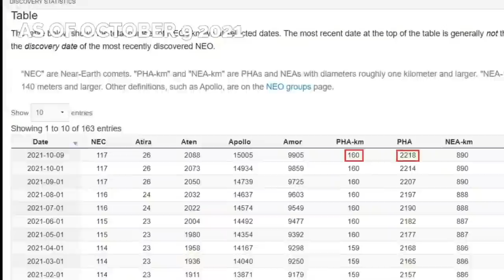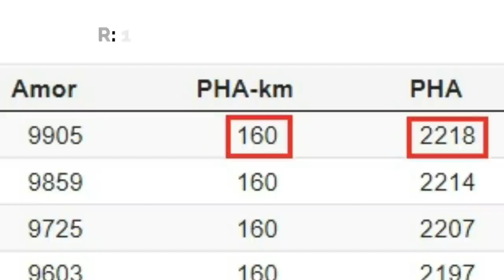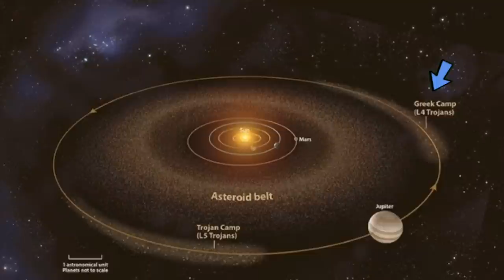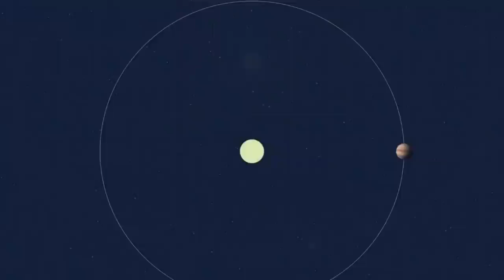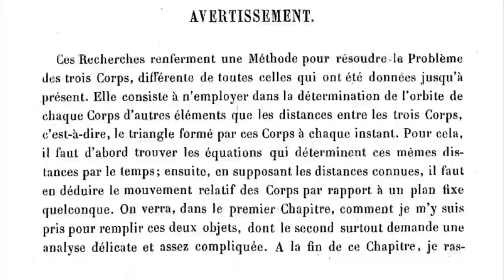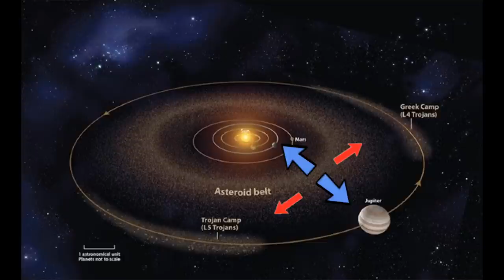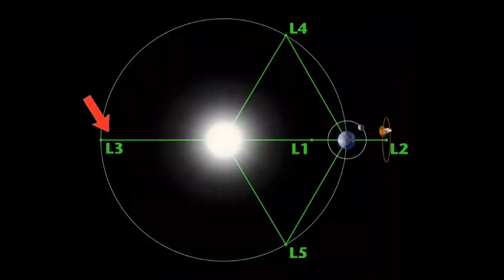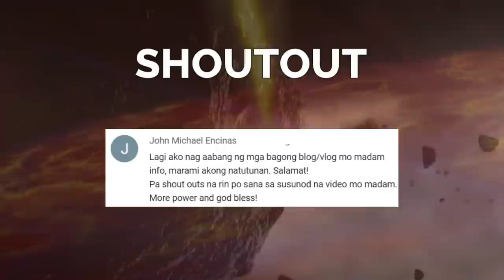Trojan Asteroids ng Jupiter, Target ng NASA Lucy Mission PART 1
Alamin ang tungkol sa mga TROJAN ASTEROIDS ng Jupiter kung bakit forever na kasa-kasama sila ng Jupiter habang umiikot ito sa araw. Ang ilan sa kanila ang target puntahan ng Lucy Mission ng NASA.

You might also like:

Prediksyon sa 2030, Hahaba ang Buhay ng Tao sa Edad 120 o Higit Pa

Attributions:

NASA
European Space Agency
Large Binocular Telescope Observatory
European Space Observatory